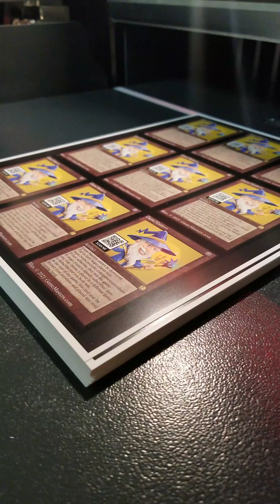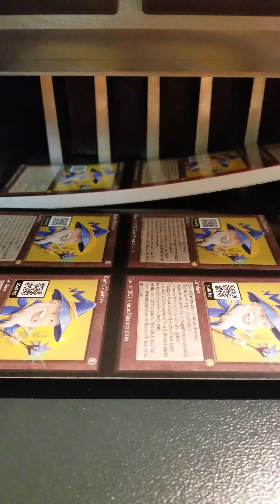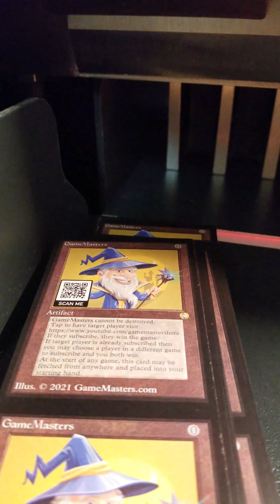Cutting Cards : Examining How Easy It Is For a Professional To Print Cards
Got someone deciding to try to call me out for saying that Wizards of the Coast should be given some slack for providing uneven cards who's size do not match up..  Today we cut a sample of my business cards shaped and designed similar to that fun Magic the Gathering game...  This is show how easy it is for a person who runs a print shop as their profession to cut card stock so that all cards are the same size.  Oddly enough, WotC employs folks that can cut MtG cards every day and they are perfect.. but the cards from the new Dungeons and Dragons book Book of Many Things are uneven. This video is to show how easy it is to cut multiples of a card to be uniform.

Video is sped up to twice the speed, but it took about 6 minutes from start to finish to produce about 200 business cards (it took longer to render the video).

Does this seem like an impossible task ?

GameMasters is first and foremost designed to bring entertainment to gamers of all walks.  We have a heavy focus on Dungeons & Dragons but we also feature other games. Our YouTube Channel has various videos covering everything from movie reviews to D&D advice, from D&D product reviews to assorted geekery, shorts, and more!

Review copies that we get in have zero influence on our opinion of said product or company, if we like the material, we will say, if we don't, we will say.